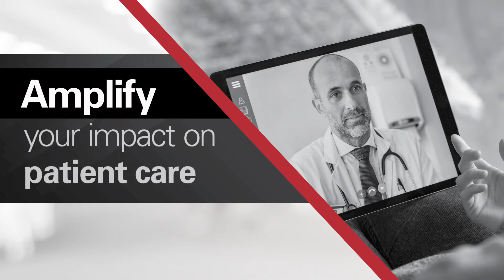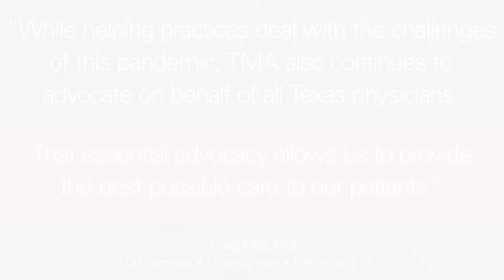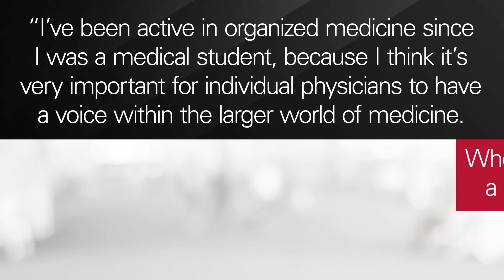Amplify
What we do together for patient care, our communities, and the medical profession, no one practice can do alone. Join or renew your membership in TMA and your county medical society today to amplify your voice, your values, and your vision.